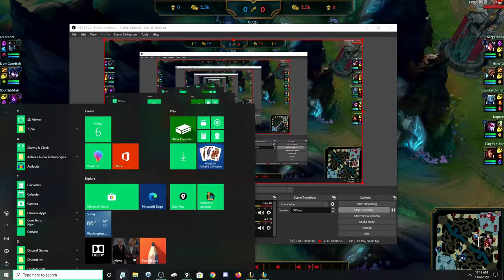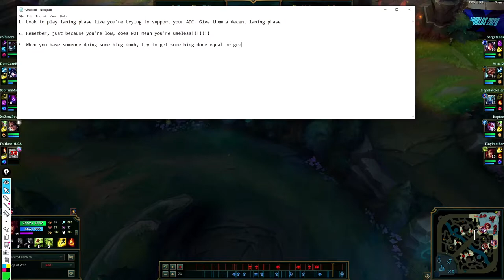Zyra Support Coaching - How To Get Your ADC To Carry Games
My patreon is not only going to help me out, but has some REALLY nice bundles and great deals ALSO, videos that ONLY patreons can watch to better assist you in climbing! Be sure to check it out if you want that extra boost in climbing!